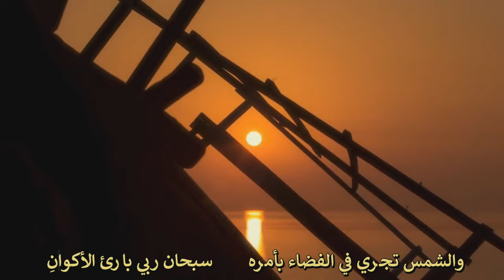جل الإله وعز في سلطانه | كلمات : عبدالله بن حسن ال عشوان | أداء : ظفر النتيفات .